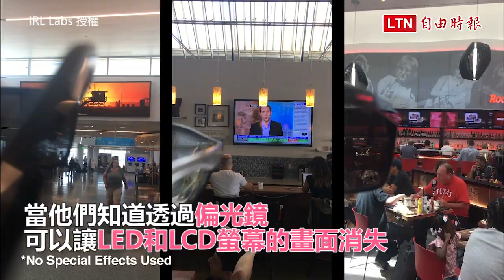完全沒有畫面！ 這副眼鏡能讓螢幕影像瞬間消失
藝術家Ivan Cash和他的朋友Scott Blew製作了一副特別的眼鏡IRL Glasses，表面上這副眼鏡與其它眼鏡並無不同，戴上後才會發現，鏡片之前的螢幕畫面居然消失了！Ivan Cash長期以來呼籲大眾放下手邊的3C用品，要多和身邊的人交流，當他和Scott Blew知道透過偏光鏡能夠讓LED和LCD螢幕上的畫面消失，兩人便尋找合適的材料製作出第一副IRL Glasses，而這副眼鏡的靈感來源之一是1988年的電影《極度空間》，片中就有一副戴上後能讓廣告看板圖案變化的眼鏡。